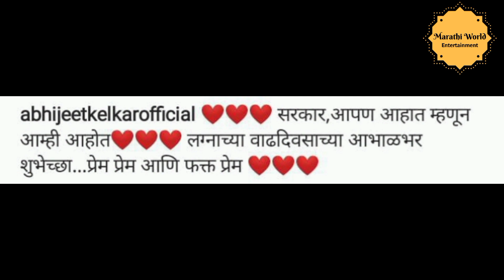या अभिनेत्याने शेअर केले लग्नाचे फोटो, म्हणाला सरकार आपण आहात म्हणून आम्ही आहोत | Marathi Actor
मराठी इंडस्ट्रीतील सुप्रसिद्ध अभिनेता म्हणजे अभिजित केळकर. ७ डिसेंबर रोजी अभिजित च्या लग्नाचा वाढदिवस होता. त्यानिमित्ताने अभिजीतने त्याच्या लग्नाचे फोटो शेयर केले आहेत. या फोटोंच्या खाली सरकार आपण आहात म्हणून आम्ही आहोत. लग्नाच्या वाढदिवसाच्या हार्दिक शुभेच्छा. खूप खूप प्रेम. असं लिहून बायकोचं कौतुक केलं आहे. बघा अभिजीतने शेयर केलेले हे खास फोटो.

तुम्हाला अभिजित  आणि तृप्ती या दोघा पती पत्नीच्या फोटो कसे वाटले हे कमेंट मध्ये जरूर सांगा.